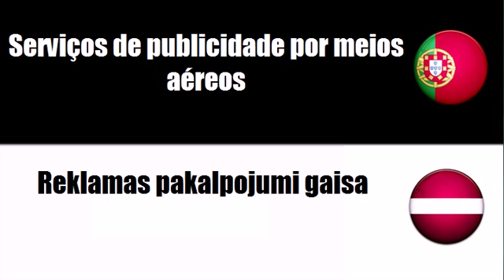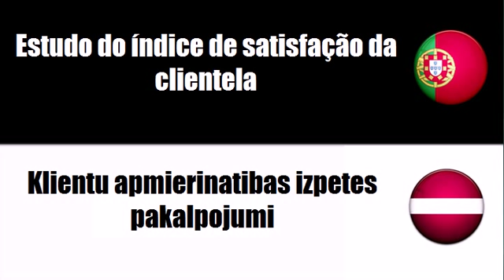Português+Letón = Serviços de publicidade e marketing